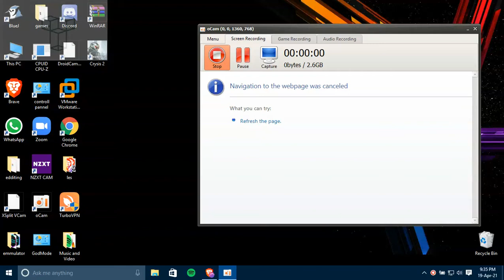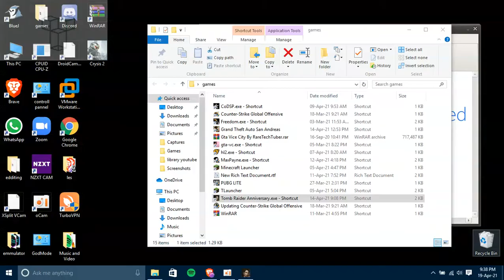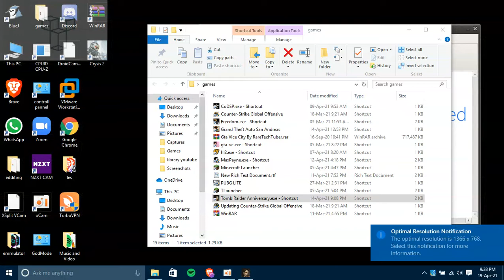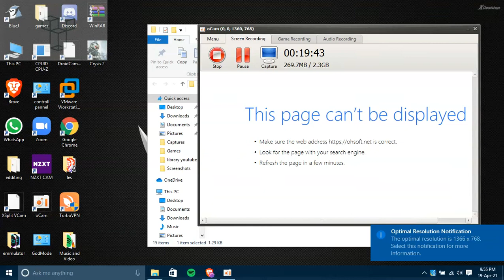Tomb Raider Annivarsary Peru - City of Vilcabamba |The Indian Allrounders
Tomb Raider Anivarsary Peru - City of Vilcabamba |The Indian Allrounders